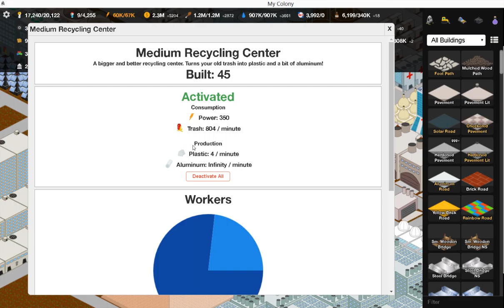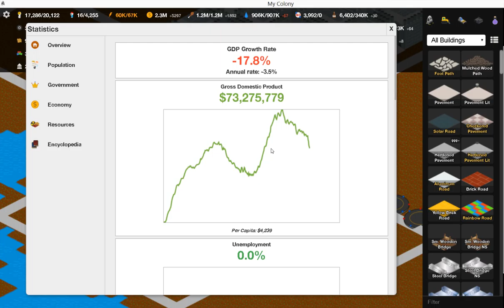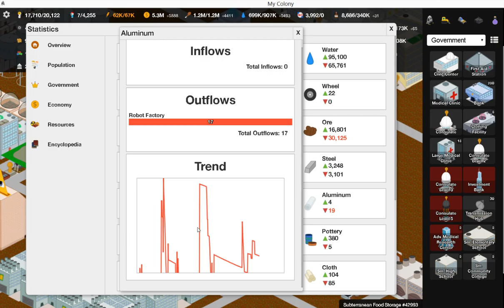My Colony - ep13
Treizième épisode sur My Colony